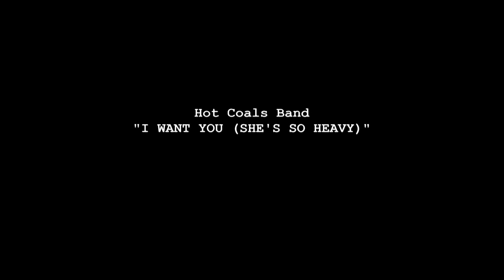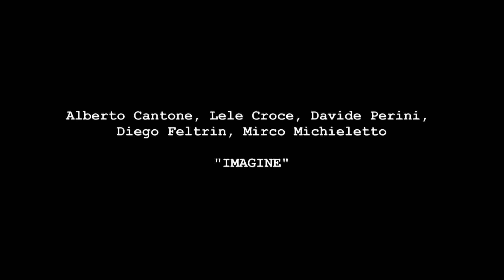JOHN LENNON TRIBUTE CONCERT 2010 (sintesi) - Prima parte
Sintesi della prima parte delle esibizioni dei musicisti al John Lennon Tribute Concert del 7/12/2010, a Villa Guidini - Zero Branco - TV. Serata con incasso devoluto alla Fondazione Città della Speranza, di PD, che cura i bambini malati di tumore e continua la ricerca contro il canco, grazie alle donazioni (non certamente grazie ai fondi dello Stato, inesistenti).
Sul palco si esibiscono i gruppi Danny D Band e Hot Coals Band, alternati a musicisti in jam: Lele Croce, Elisa Gaiotto (Eliza G), Rudy Michelutti, Mirco Michieletto, Alberto Cantone, Diego Feltrin e Davide Perini.
Fra un cambio palco e l'altro sono stati proiettati brani di un documentario sulla vita e le opere di Lennon.
L'edizione di quest'anno (7 e 8 dicembre) conta oltre 20 gruppi e 70 artisti di ogni genere musicale ed età, con il comune denominatore dell'alta qualità musicale oltre alla grande sensibilità civile.

L'audio di entrambe le parti è quello ripreso live nel teatro.

Riprese: Deltavideo (TV)
Montaggio: Deltavideo e Studio Feel Productions (TV)
Prodotto da: Studio Feel Productions, 2013